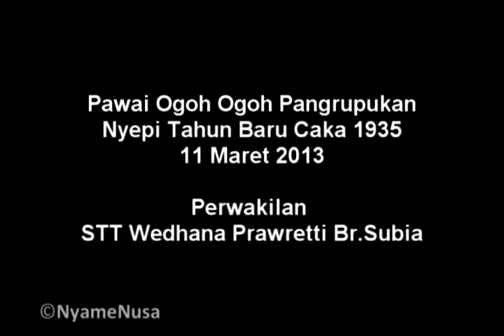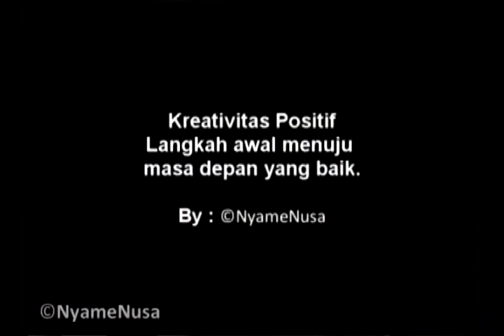Pawai Ogoh-ogoh Nyepi Tahun Caka 1935 STT Wedhana PRawretti Br.Subia th 2013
Pawai Ogoh2 Nyepi Tahun Caka 1935 STT Wedhana PRawretti Br.Subia th 2013 mengusung Tema Ogoh-ogoh Rahwana Menculik Dewi Sita dan Kera Anoman di Utus oleh Sang Rama Ke Alengka Pura untuk menemui Dewi Sita. Untuk cerita selengkapnya bisa disaksikan pada Prakmentari Pawai Ogoh-ogoh Seke Truna Truni Wedhana Prawretti Br. Subia Th 2013. Terimakasih.